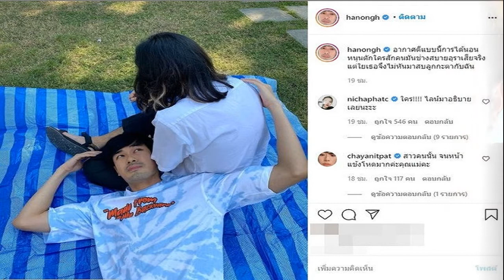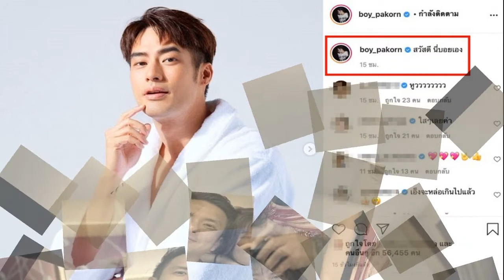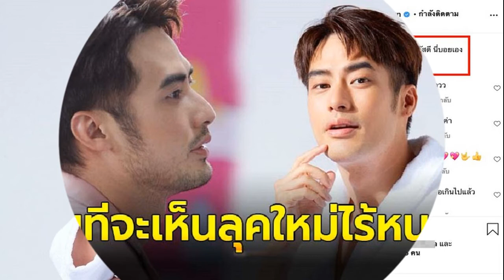แอฟ ทักษอร พาคุณแม่บังเกิดเกล้า ฉลองวันเกิดลูกสาว น้องปีใหม่ ริมแม่น้ำ พร้อมหน้าพร้อมตาอีกครั้ง